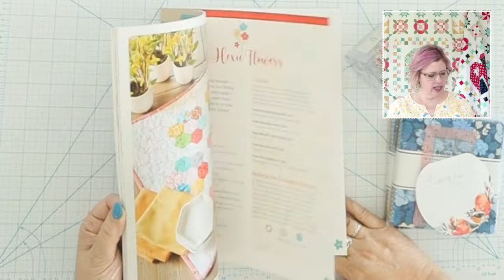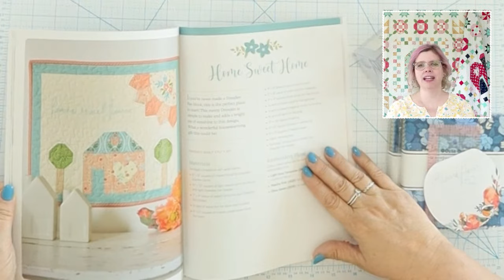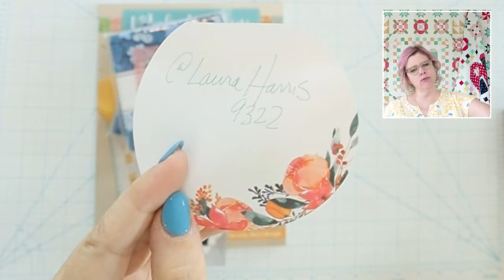Sweet Acres Meadowland Quilt Along Borders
It is the last week in our fun Meadowland Sew Along! This week we are adding the borders to our cute quilts!!
You can find shops carrying the Sweet Acres fabric and Meadowland kits
The Spooky Lane Sew Along starts July 31!
New Dainty Daisy colors are coming in December! Find them at Fat Quarter Shop and your favorite quilt shop!
Come sew along with me! Teaching and Events info